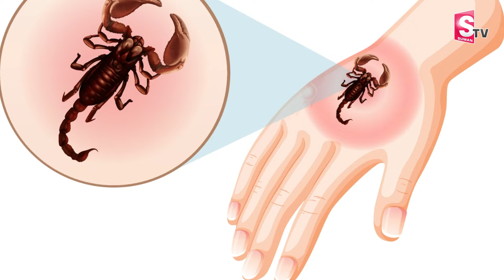ఆ కుటుంబంపై పగబట్టిన తేలు.. | The Scorpion Is Angry With That Family | SumanTV Vizag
Watch► ఆ కుటుంబంపై పగబట్టిన తేలు.. | The Scorpion Is Angry With That Family | SumanTV Vizag